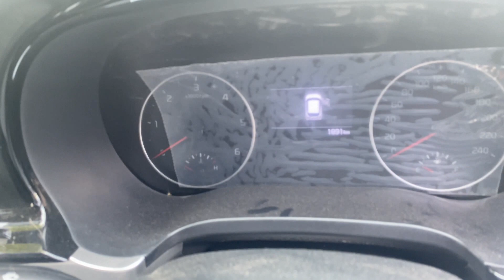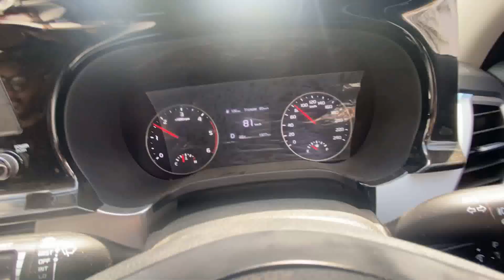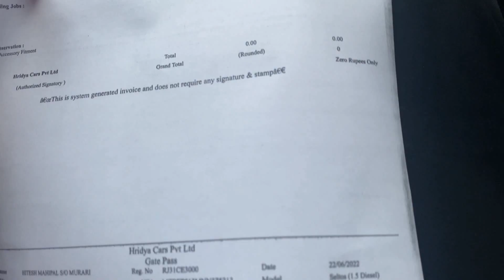KIA SELTOS FIRST SERVICE COST | EXPENSIVE | कुछ भी नहीं किया फिर भी इतनी महंगी | SUPERSPORT 360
दोस्तों अगर आपको हमारी यह विडियो पसंद आई तो कृपया लाइक,शेयर करें और अगर आप हमसे कुछ कहना या पूछना चाहते हैं तो कृपया नीचे दिए गए कमेंट बॉक्स में अपनी बात लिख सकते हो, विडियो देखने के लिए आपका बहुत बहुत धन्यवाद !